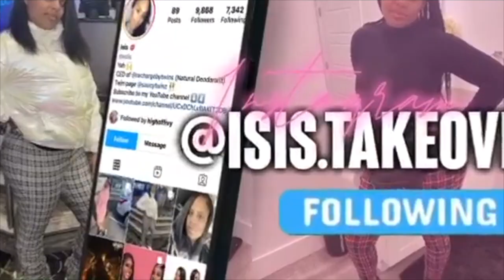Latto - Wheelie (Official Video) ft. 21 Savage [REACTION VIDEO!!!]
Turn On Our Notifications So You Never Miss A Video!